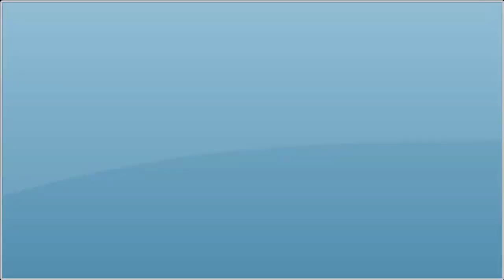People's Liberation Army Navy Eastern Sea Fleet activates third Type 075 Landing Helicopter Dock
China's third Type 075 Landing Helicopter Dock was commissioned this week with the People's Liberation Army Navy (PLAN or Chinese Navy)'s East Sea Fleet. The vessel is named after Anhui, an eastern Chinese province known for its Huangshan Mountains.
A local ship spotter shared a picture on Weibo showing the Type 075 vessel (with pennant 33) in full dress, a display of flags in celebration of important events as well as what is likely the PLAN ensign at the stern. Anhui (33) is the third ship of the class and was expected to join the PLAN by year-end.
First ship-in-class Hainan (pennant number 31) was commissioned with the PLAN during a grand ceremony on 23 April 2021 at the naval base in Sanya (Hainan island) in presence of Chinese president Xi Jinping. The vessel was launched in September 2019 and started sea trials in August 2020 . The second Type 075 Guangxi (32) was launched in April 2020, started its sea trials in December 2020 and was commissioned in December 2021.
Anhui (33) was launched in January 2021 and started sea trials in November 2021. This represents an impressive rate of one LHD launched every 6 months by the Hudong Zhonghua Shipyard in Shanghai. The same yard also produces frigates and LPDs for export.

This video was made with :
- CAMTASIA STUDIO
- Adobe premiere pro
- Photoshop CS3